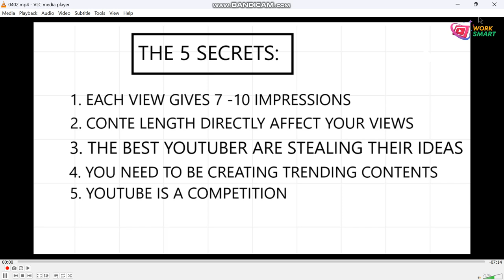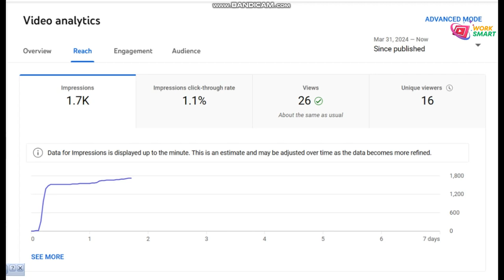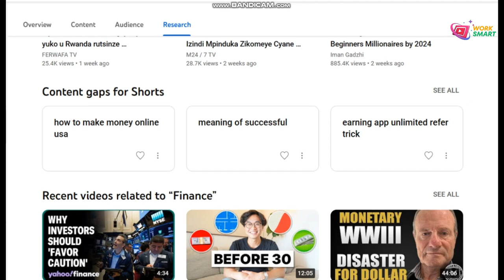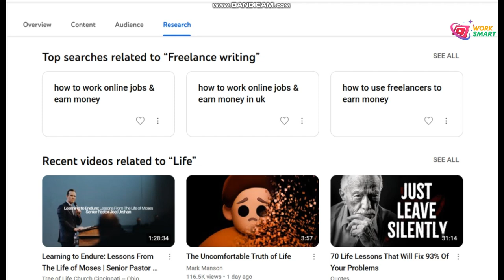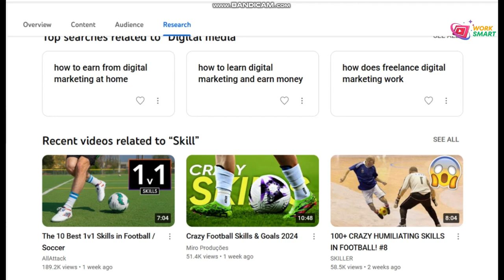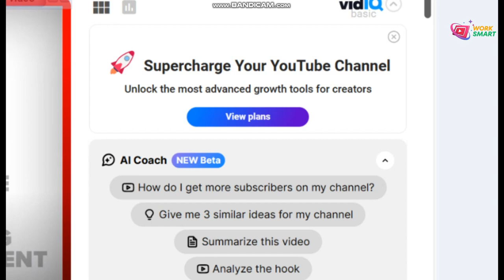Nigute wabona subscribe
WAZYOUSEASON 1 EPISODE 10
umuturanyi_series S6Ep29
nyaxocomedy COMEDY
papasava EP548